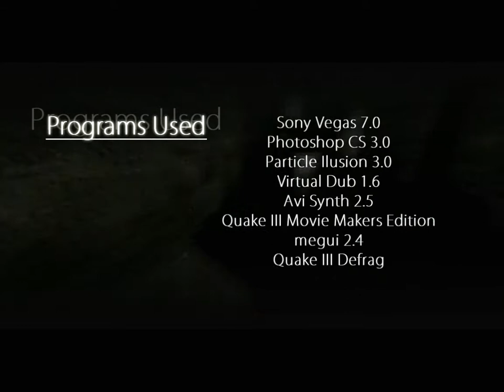Plainwalk [Quake3 DeFrag movie]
Released: 2007
Featuring: aB1s, Exkalibur, Ganja, Shio, Vapour, XunderBIRD
Produced by: Ganja